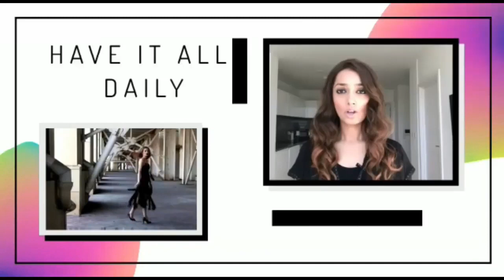Jennifer Lopez Moving In With Ben? JLo Spotted Touring schools in Los Angeles For Max and Emme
Title: Jennifer Lopez Moving In With Ben? JLo Spotted Touring schools in Los Angeles For Max and Emme

Description:
Things between Ben Affleck and Jennifer Lopez are moving fast, while Affleck’s father may claim not to have been told about the relationship, Jennifer Lopez’s children may well know about it or must have picked up on it if recent reports are to be true.

Jennifer Lopez was spotted touring schools in Los Angeles while spending time with Ben Affleck. TMZ reported that the superstar was seen visiting at least one school in Los Angeles on Friday 4th June after spending time with Affleck at his Brentwood home.

Lopez’s children whom she shares with Mark Anthony have been attending school in Miami for years. Maybe that is what the coffee with Mark Anthony could have been about.

Looking for new schools definitely shows intention to move things along quickly though both parties are remaining tight lipped.

Lopez has made a point that her children come first, a source speaking to Page Six reportedly said;

“She has to ensure that she is taking her children into account. They are her priority.”

Affleck has also been making his kids a priority spending time with his 12 year old daughter Seraphina and 9 year old son Samuel this week. He also has a 15 year old daughter Violet with Jennifer Garner, his ex wife.

Well if moving in together is the next step then good for them, just goes to show love finds itself to you somehow.